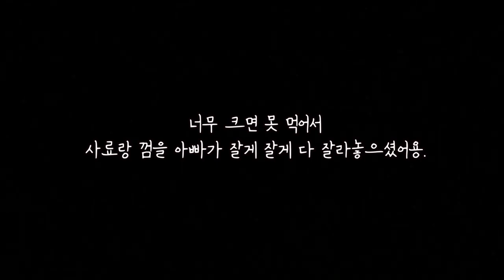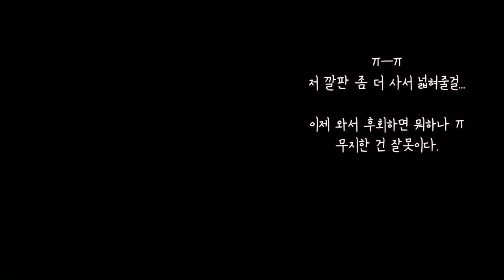vlog #5 ☽. 브이로그 : 🐩 방울이와 함께한 한국에서의 소중한 시간 🇰🇷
시간은 누구에게나 공평하나 철저히 달리 흐른다. 🕰

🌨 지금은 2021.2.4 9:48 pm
눈이 거의 10cm 이상 내렸다. 다행히  쌓이지는 않았다.
낮에는 해가 따사로워 해맞이 겸 오랜만에 해맞이하며 걸었다.
역시 사람은 해를 보며 살아야 한다. 🌞